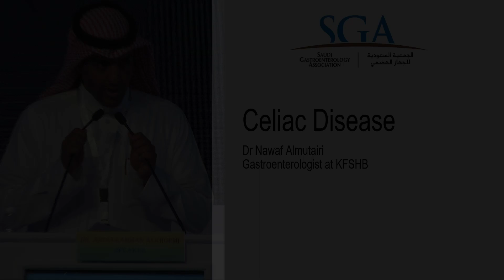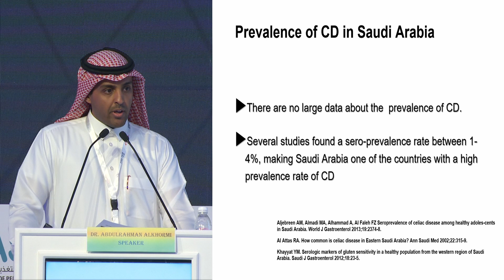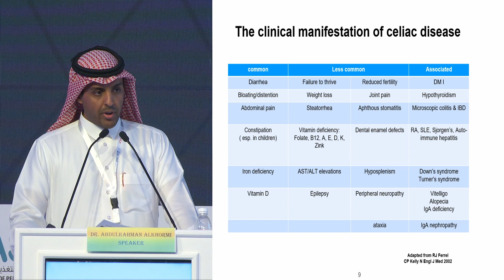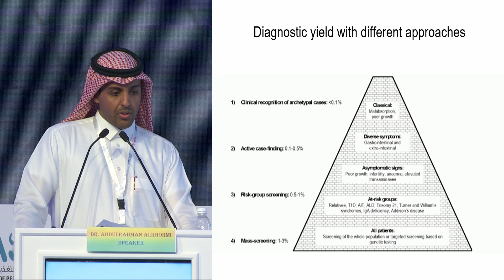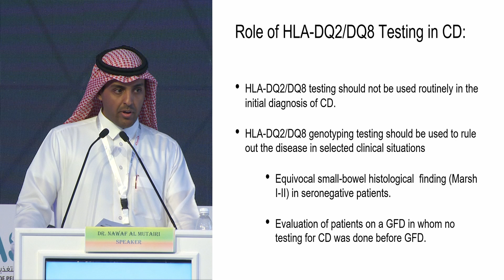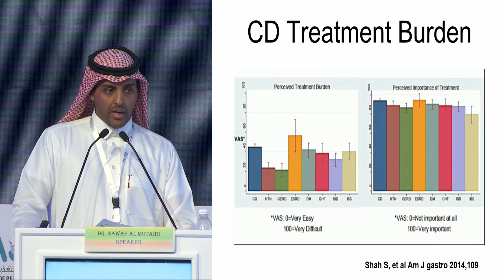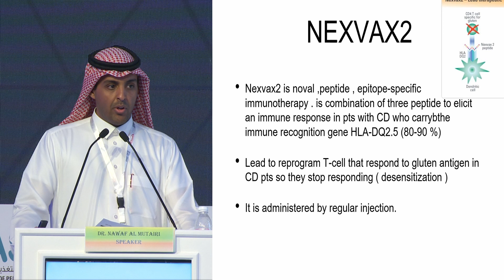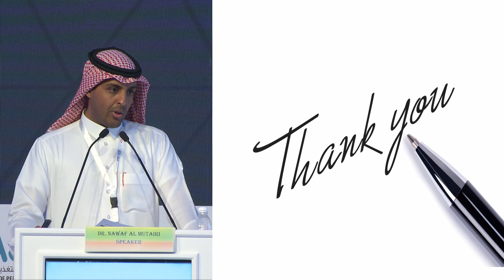Dr Nawaf Al Mutairi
SDDF 2019